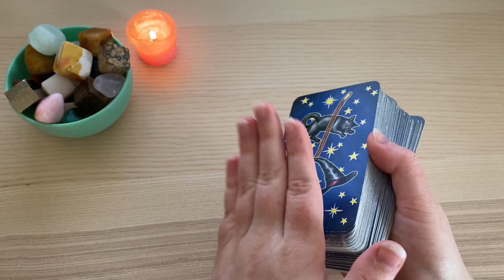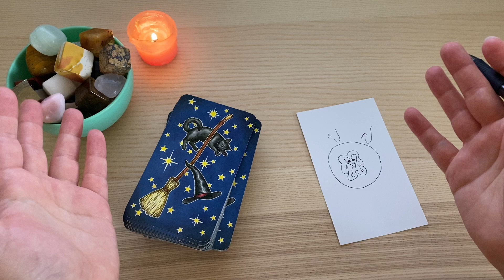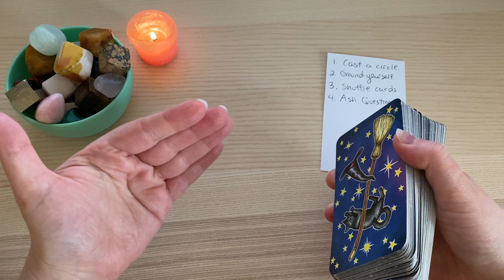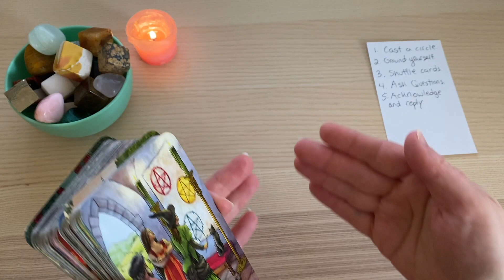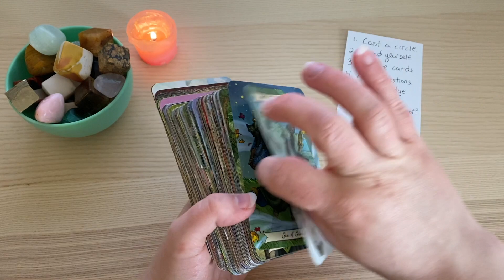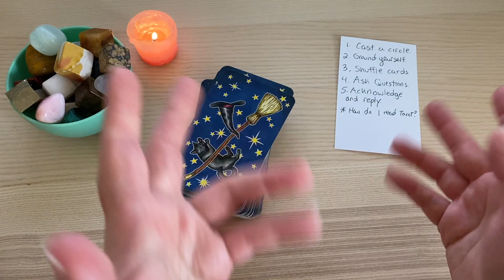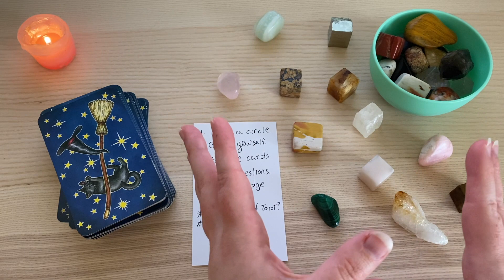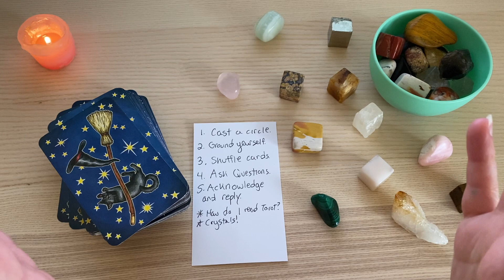HOW ANYONE CAN TALK TO THEIR SPIRIT GUIDES WITH THIS ONE EASY TRICK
Book a reading today! Answered within 48hrs

In today’s video, we talk about a method that enables anyone to talk to their spirit guides using just a tarot deck.